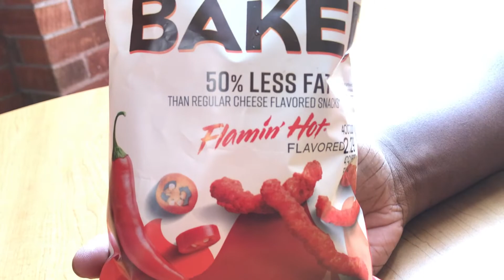Have you Ever tried Baked Flamin Hot Cheetos?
Welcome to the Channel!! This is the Official Review of the Baked Flamin Hot Cheetos

The person reviewing in this video is Drewfromda912!

Thanks for Checking us Out! We are For the People!!